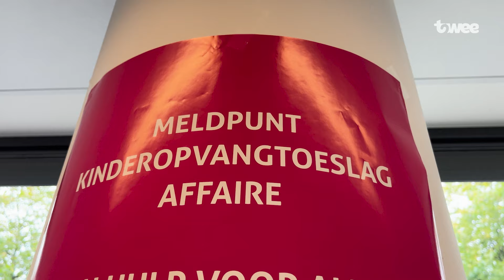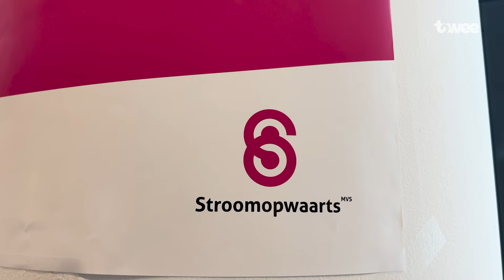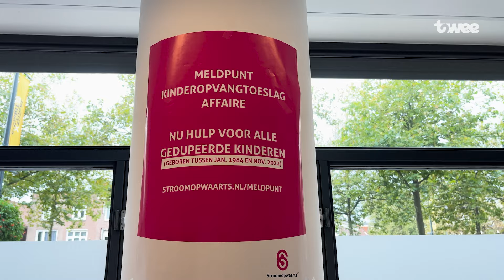Sulav is gedupeerde in de toeslagenaffaire: nu helpt zij mensen die hetzelfde meemaken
Sulav Saïd is een van de vele gedupeerde kinderen uit de toeslagenaffaire. Nu werkt zij bij overheidsinstantie Stroomopwaarts en helpt daar ouders die hebben meegemaakt wat zij ook meemaakte als kind.

Op de vraag of het niet gek is om voor de overheid te werken, terwijl zij juist door diezelfde overheid is gedupeerd, is haar antwoord dat zij het interessant vindt. “Ik heb het meegemaakt, het waren geen leuke tijden. Ik heb geen spijt dat ik hier werk, want ik vind het hartstikke leuk om andere mensen te kunnen helpen, die hulp nodig hebben”, legt Sulav uit.

Ze werkt bij het meldpunt waar ouders zich kunnen aanmelden voor extra ondersteuning, om de klap die de toeslagenaffaire hen heeft gegeven te verzachten. Stroomopwaarts zegt te kunnen helpen bij bijvoorbeeld wachtlijstjaren bij woningcorporaties. “Als mensen niet in staat waren om de inschrijving als woningzoekende te betalen, waardoor zij jaren zijn verloren, dan kunnen wij hierin bemiddelen”, legt unitmanager Inkomen Ronald van der Boon uit.

Hulp voor kinderen
Bij het meldpunt is er tegenwoordig ook de Kindregeling. Binnen deze regeling wordt er schuldhulpverlening aangeboden. Dit houdt in dat kinderen die door de toeslagenaffaire in de schulden zijn gekomen, en deze schulden niet kunnen afbetalen, geholpen kunnen worden door Stroomopwaarts. Aanmelden voor de regeling kan, volgens Van der Boon, tot 1 november. Na deze periode kunnen gedupeerde kinderen volgens de unitmanager zich nog wel aanmelden voor extra ondersteuning. “Net zoals volwassenen dat kunnen aanvragen.”

Sulav vindt het goed dat er ook een regeling speciaal voor kinderen is. “Natuurlijk maakt de ouder het mee, maar het kind wordt emotioneel, want zij zien hoe hun ouders gestrest zijn. Je hebt ook kinderen die volwassen zijn die in de schulden terechtkomen. Zij hebben er recht op.”

De overheid heeft haar pijn gedaan, toch heeft zij wel het gevoel dat ze verder kan. “Er is zeker een breuk in het vertrouwen tussen mij en de overheid. Maar wat zij nu doen qua herstel en dat zij toegeven dat zij fout zaten, is een pluspunt. Ze geven ook een vergoeding en er is brede ondersteuning vanuit de gemeente. Ze proberen de fouten uit het verleden recht te zetten om het vertrouwen weer terug te krijgen”, sluit Sulav af.